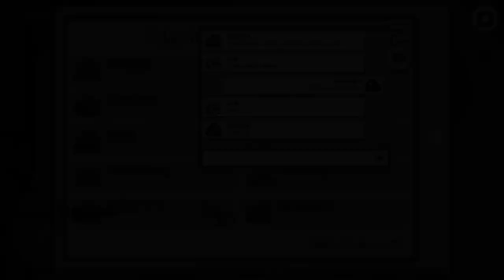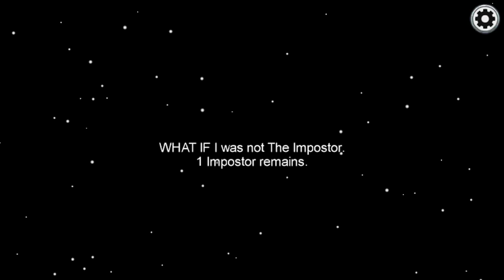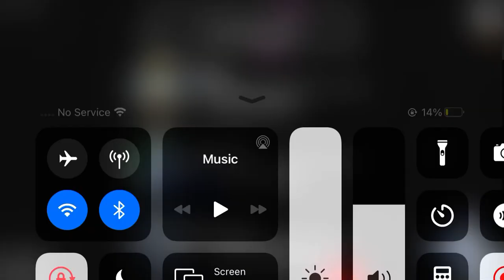The best name in among us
WHAT IF I was not the imposter